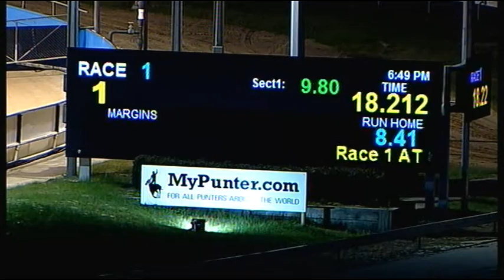CRN WED 24 AUG 16 R1